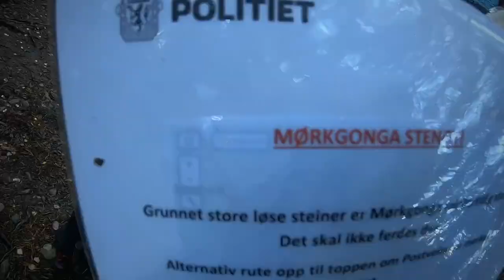Eventyr på Krokskogen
Eventyrene er der ute - bli med du og!
Video: Are Tallaksrud og Høvik verk speidergruppe